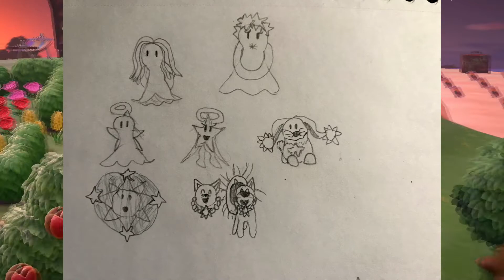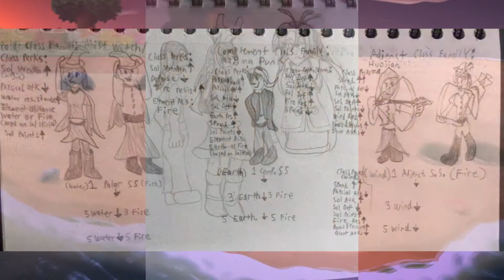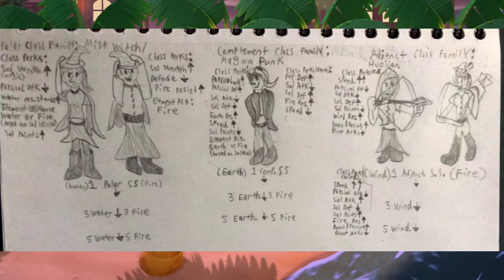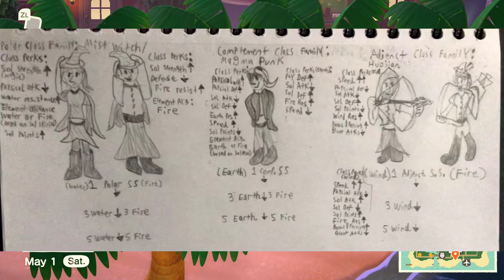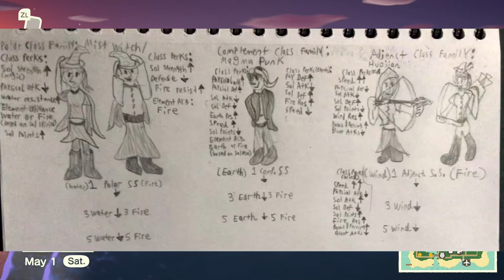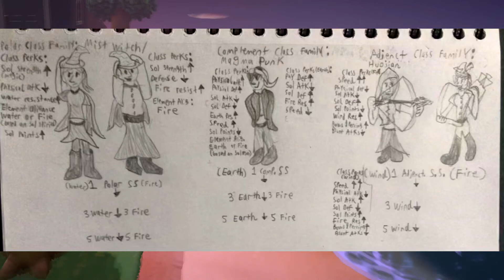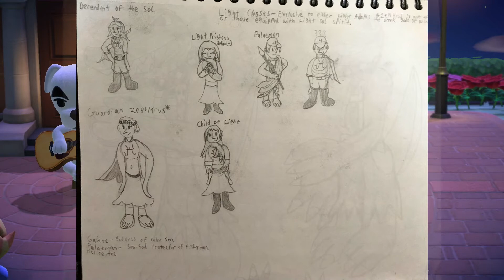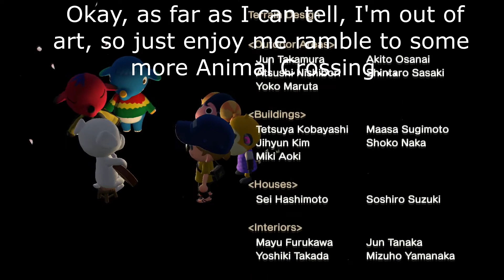Overseer Class and Ramblings [Game N Chill]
Another update regarding the channel. Things are coming along well behind the scenes, getting ready to start a new stream series, and I'm gonna make up for lost time regarding not talking about my dream game at all last month.  Spent a lot of time talking about how I've been pondering how classes will work and go on a TON of tangents.

Like what you see?  Projects I do along with social media accounts you can follow me on for updates.